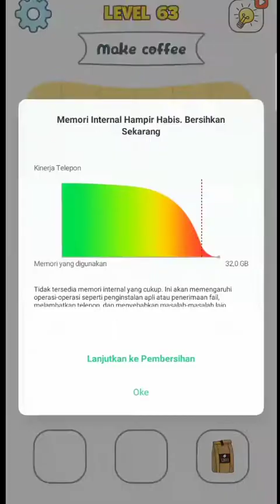DISPLACE PUZZLE 2022 - all levels 51-100 part 2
DISPLACE PUZZLE 2022 - all levels 51-100 part 2  - Gameplay Walkthrough [Android, iOS Game] (Early Access)

Displace Puzzle is a new addictive brain games. Where you choose the answer to the order or not to solve the riddles! Your mission is to drag objects to complete the pictures following the logic. Let's try to reach the last level to complete all stories of the Displace It game and develop your IQ and brain skills

How to play Displace Puzzle?

You get half a picture upfront. You need to figure out what it is and then displace lines in the second half. But here's the catch: you can only use one line to finish it! Think you can handle it?

The special feature of displacing game - displace one part is to use AI to guess the shapes you displace and displace lines. Think and just displace it to match with the answers.

Download Displace Puzzle now and have fun with funny tricky puzzles!